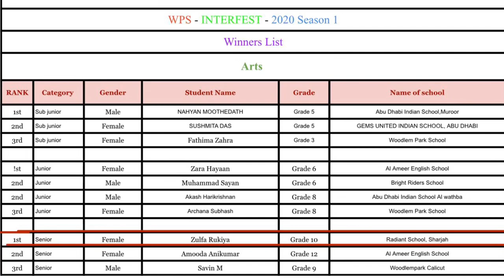Won 1st in WPS Interfest 2020 Art Competition/ My daughter’s painting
One stage, One voice, Across the Emirates and from the comfort of your homes...
Woodlem Park School, Ajman hosted this Interfest 2020 which invited schools around UAE to participate and win the competitions.
The Interfest consists of Dance, Music & Art with Sub-junior, Junior & Senior categories.
This program was contacted LIVE online in all Woodlem Park School websites.
We Thank WPS for giving this wonderful opportunity to all students around UAE for giving wings for our talent.